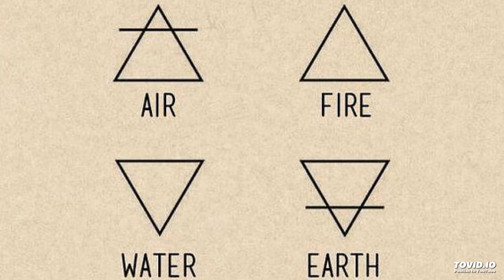Mediation Under the Trees (Cath(art)sis)☯☮️- Fellbane (Beat Produced By Joey the Composer)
dem drums doe..